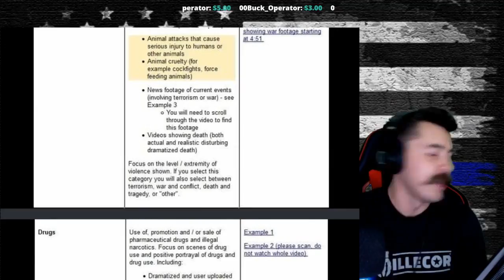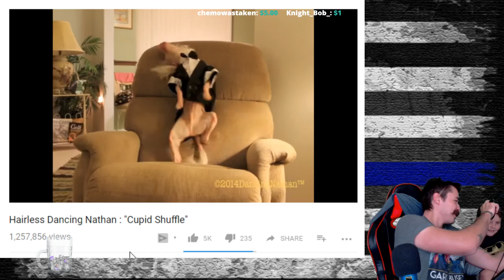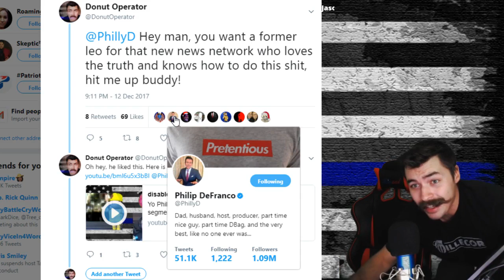the best of John on stream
3300 N. Main St. D
PMB 282